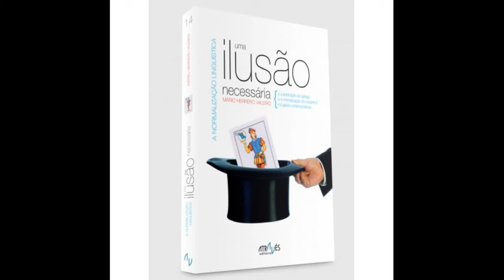A normalização linguística, uma ilusão necessária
Novo livro de Mário J. Herrero Valeiro. Apresentação na Feira do Livro d' Acrunha 2015.